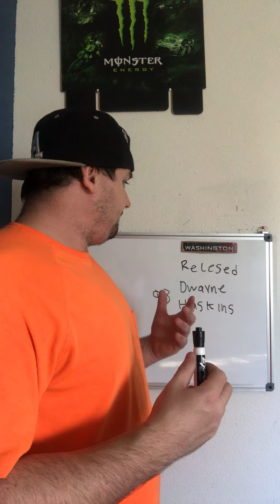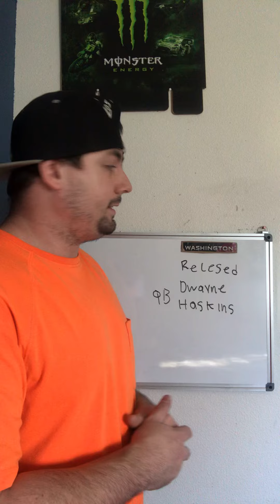Washington football team Release Dwayne Haskins